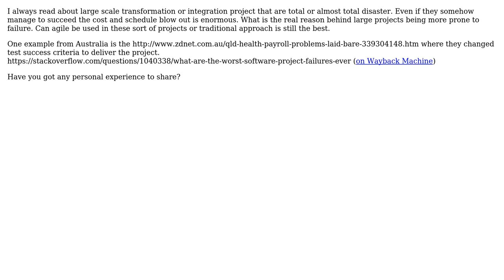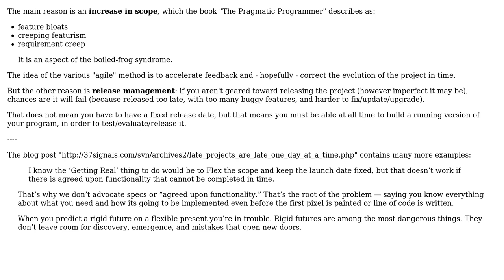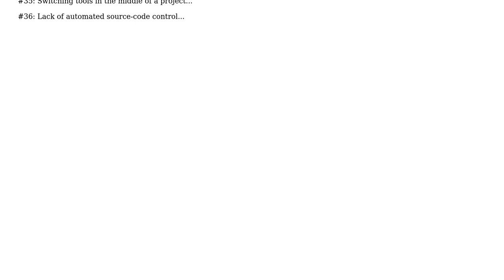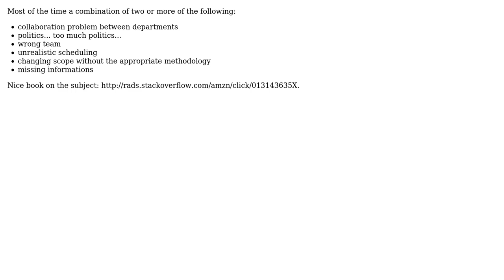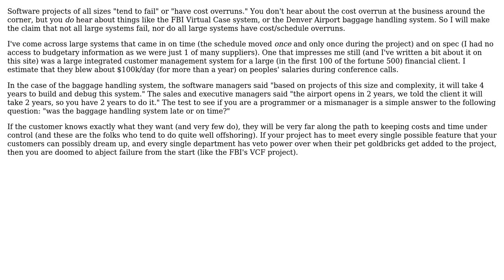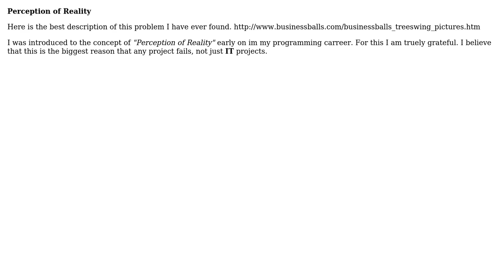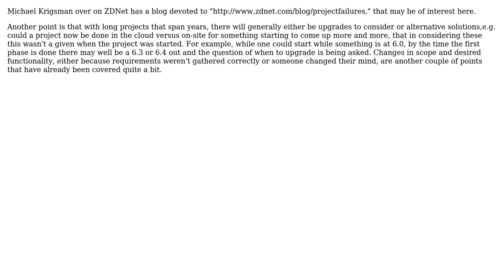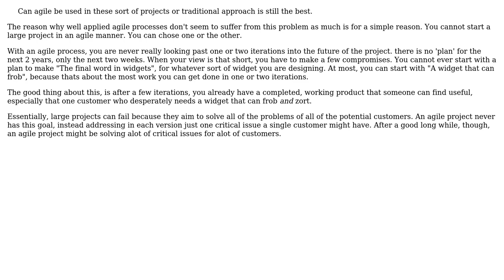Software Engineering: Why do large IT projects tend to fail or have big cost/schedule overruns?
With thanks & praise to God, and with thanks to the many people who have made this project possible! | Content (except music & images) licensed under CC BY-SA | Music | Images & others | With thanks to user Wayne Conrad user VonC user user281377 user Tim Post user Tangurena user softveda user SingleNegationElimination user Ron Ruble user Michael Riley - AKA Gunny user mcotton user Loren Pechtel user JohnFx user Joeri Sebrechts user JB King user Jason Baker user gnat user Fernando user Erik Reppen user ChrisF user Charles E. Grant user Brian Carlton user Amir Rezaei and the Stack Exchange Network Trademarks are property of their respective owners. You are responsible for your own actions.